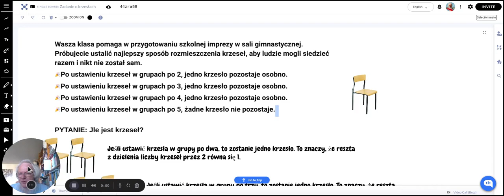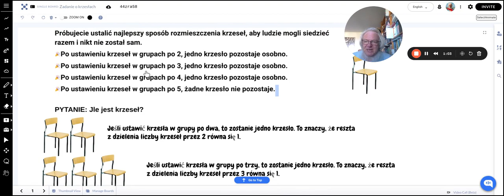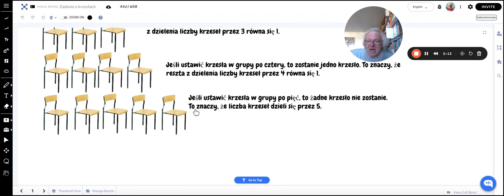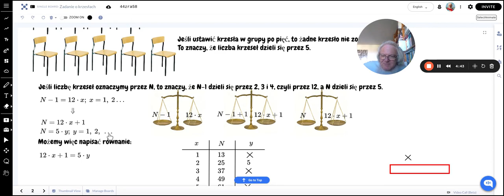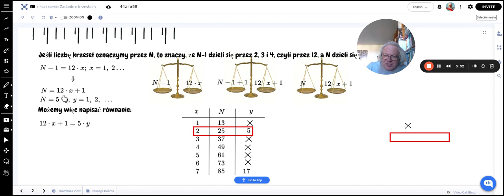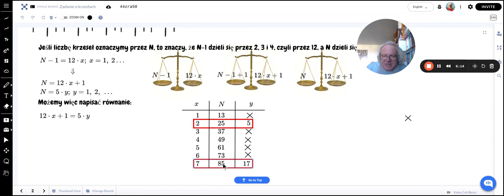Zadanie o krzesłach